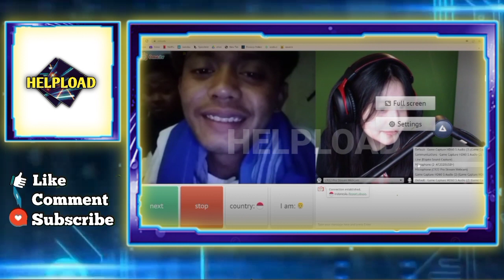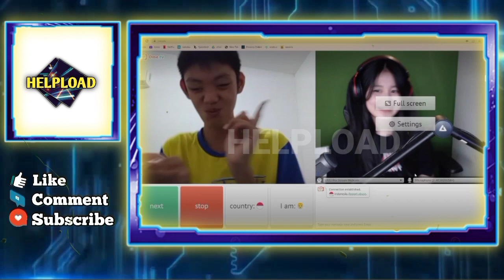WANN C1UM GEBI SAAT LAGI ASIK OME TV SAMA COWOK - WANN MARAH GEBI NYURUH ORANG FOLLOW IG NYA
WANN C1UM GEBI SAAT LAGI ASIK OME TV SAMA COWOK

NGAKAK KELAKUAN GEBIWANN OME TV MAU NGERJAIN ORANG,
GEBI NGAKU WANN ADALAH SUAMINYA, WANN MARAH GEBI NYURUH ORANG FOLLOW IG NYA